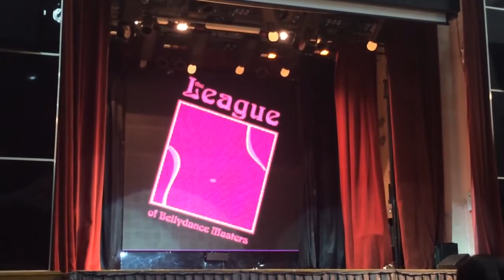Baed Annak, Choreo - Svetlana Smirnova